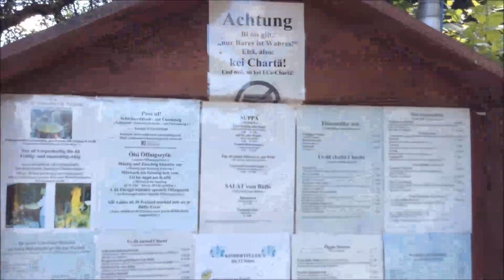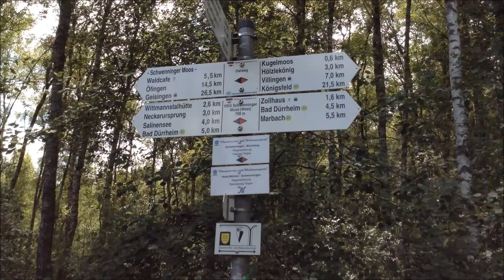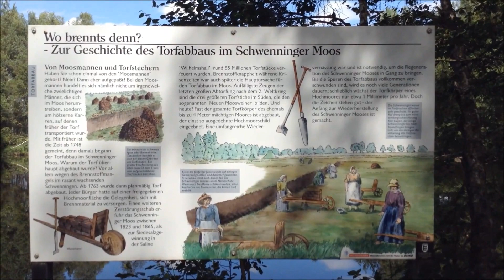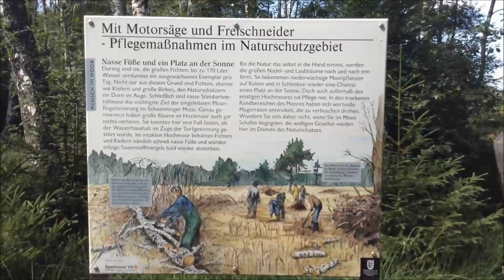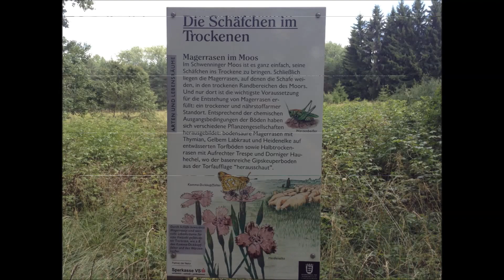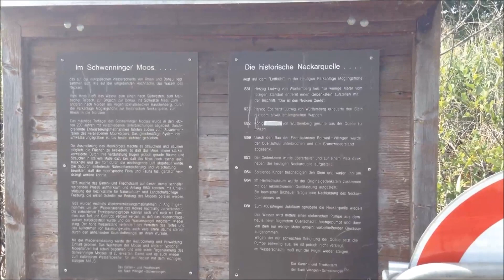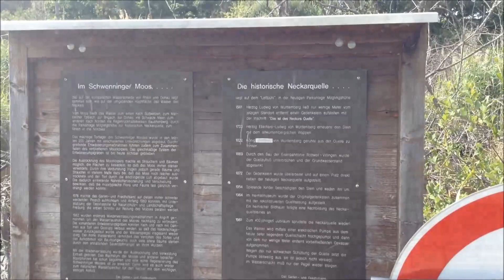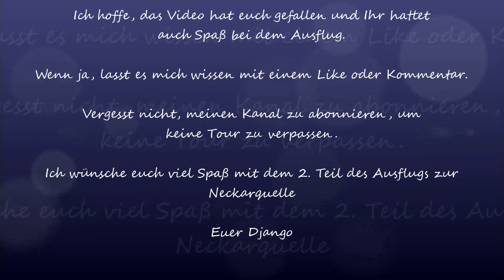Neckarursprung und Neckarquelle: Teil 1 - Schwenninger Moos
Bei der heutigen Tour geht es zum Neckarursprung im Schwenninger Moos und von dort aus weiter zur Neckarquelle im Stadtpark Möglingshöhe